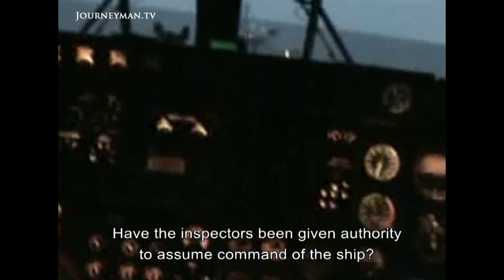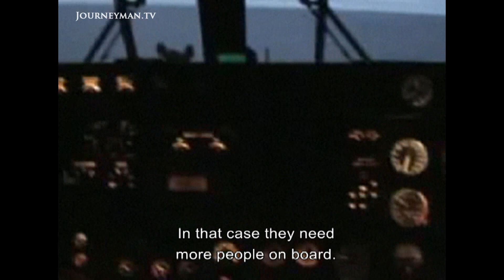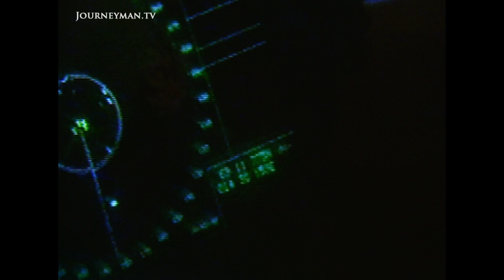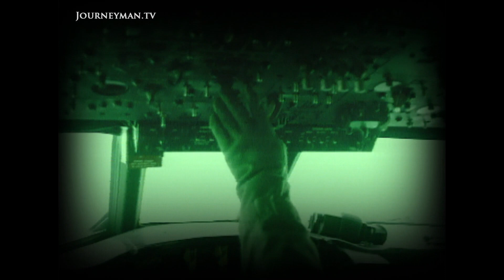Trouble in the Barents Sea (2006)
The Hunt for Elektron: When Norwegian officers boarded a Russian trawler, the last thing they expected was to be abducted. But for 5 days, they were held prisoner while the navy chased the ship.

"We closed all the hatches and prepared for war", states Valery Jarantsev, captain of the Russian trawler, Elektron. When two Norwegian officials caught his ship illegally fishing, he defied their orders to return to port. Instead, he abducted the Norwegian officials and made a mad dash for Russia. "He was quite determined. He didn't show any signs of surrendering", recalls abducted officer Henning Thune. Another Russian trawler came to Elektron's aid, preventing it being intercepted by the coast guard and the ship entered Russian waters. But Jarantsev is now being prosecuted by his own government, after they reached a deal with Norway. He faces up to seven years in prison.

Tv2 – Ref. 2933